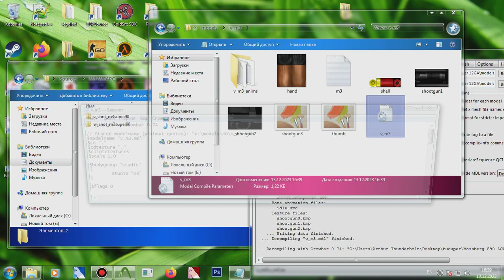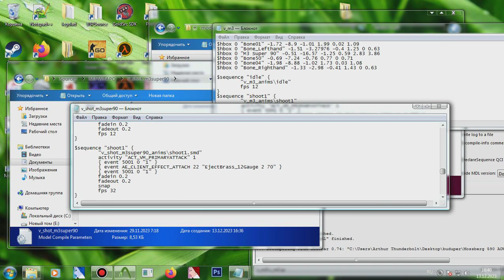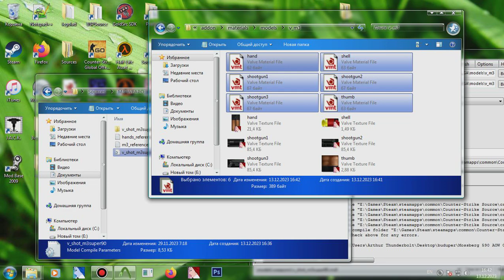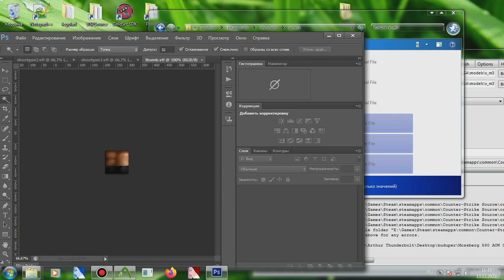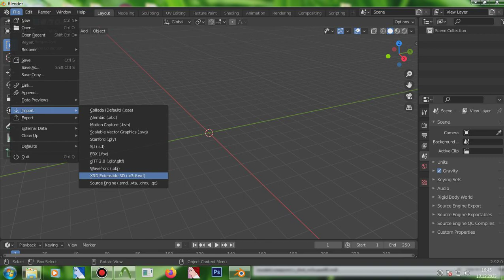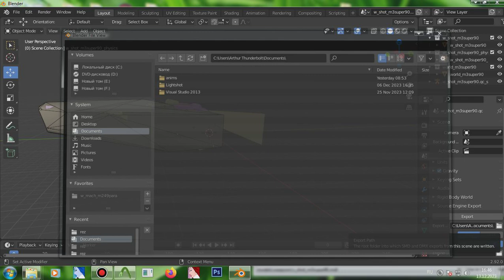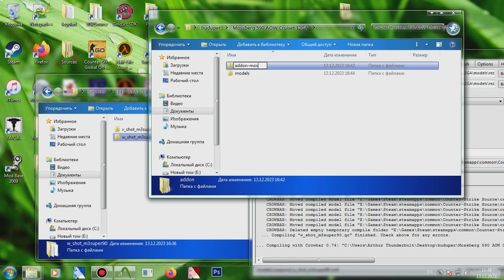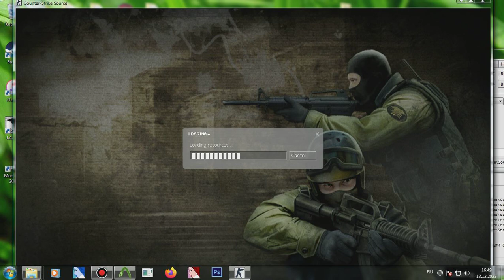G2S #55 - Porting/Improving GoldSRC World/View Models to Source (CS:S)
"Insert"  and "Draw" animations should be snap'ped! (Snap - Line)
Porting a shotgun world model is the simplest process. You don't need to attach a bone Valveclip because there aren't any :)

Remember the following tips:
-When you combine polygons, delete all vertex groups and so on from non-CSS models (leave only the geometry).
-It’s better not to divide the model (separate magazine - separate barrel).

Useful apps:
Blender. 3Dsmax. MilkShape 3D.
Ultimate SDK. Hammer. Source SDK.